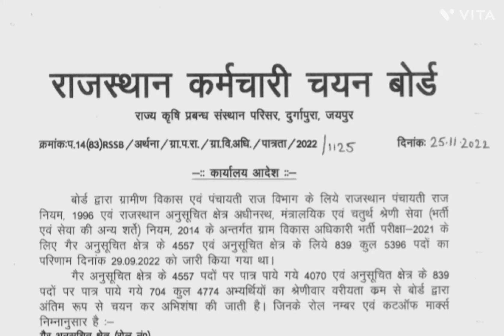VDO Result (ग्राम विकास अधिकारी परिणाम 25-11-2022)video